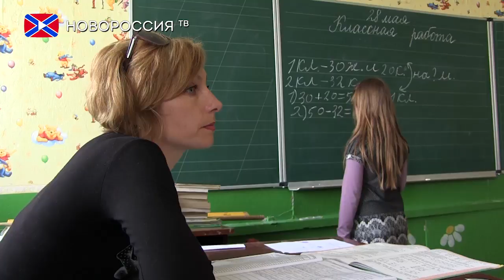Детские пришкольные лагеря в Донецке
С 29 мая во всех районах Донецка на базе муниципальных общеобразовательных учреждений начали работать детские пришкольные лагеря, об этом сообщил исполняющий обязанности главы администрации столицы ДНР Алексей Кулемзин.
По его словам, всего планируется работа 143 таких лагерей, из них три - с возможностью круглосуточного пребывания. Длительность смены будет составлять 18 рабочих дней. Для детей организовано бесплатное питание, а с органами санитарно-эпидемиологического надзора согласованы режим дня и меню. Пришкольные лагеря могут посещать все желающие.
Кулемзин добавил, что летом для развития детей будут работать центры дополнительного образования, дворцы детского и юношеского творчества, внешкольные учреждения, детско-юношеские спортивные школы, секции и кружки. Кроме того, он подчеркнул, что ребята в пришкольных лагерях получат возможность бесплатно посещать городские бассейны, например, «Кировец». Также планируется льготное посещение детьми кинотеатров, выставок, музеев, планетария и ботанического сада.
Стоит отметить, что торжественное открытие детских пришкольных лагерей состоится 1 июня, в День защиты детей. Всего в Донецкой Народной Республике в этом году будут работать 369 таких лагерей. В них смогут отдохнуть более 24 тысяч детей.